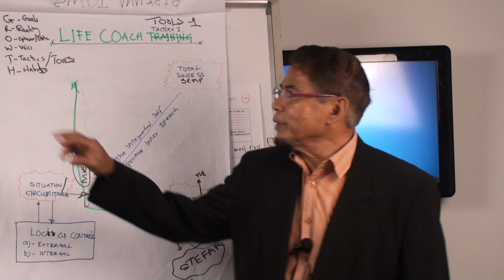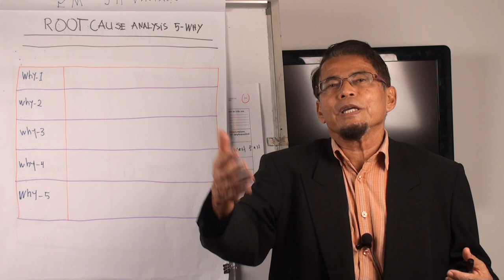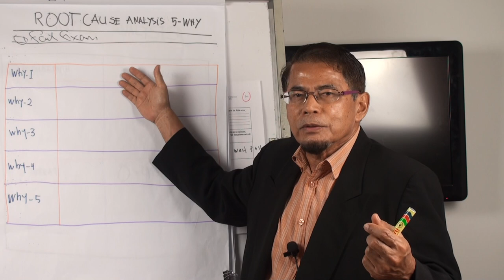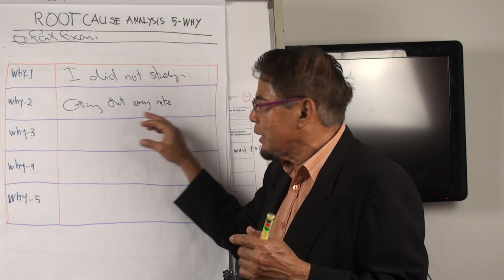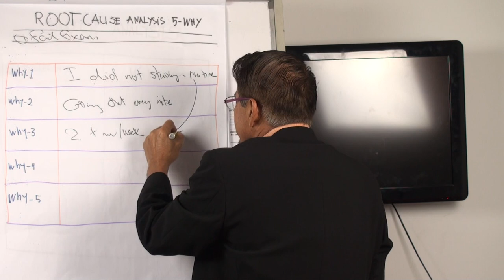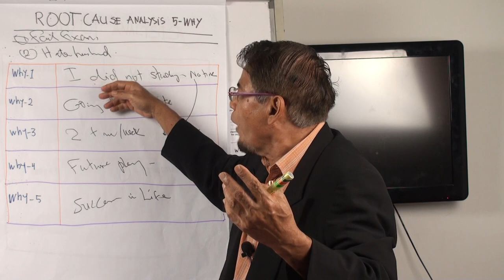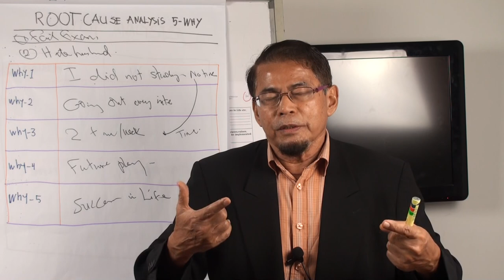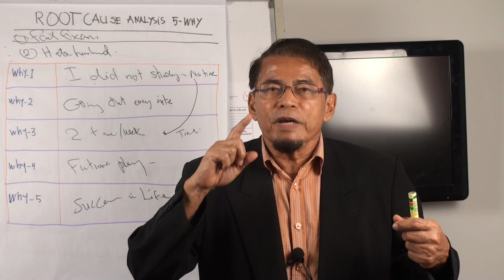Video 91:Certified Coach:GROWTH Model (T.5):Case Study:Root Cause Analysis-5 Why